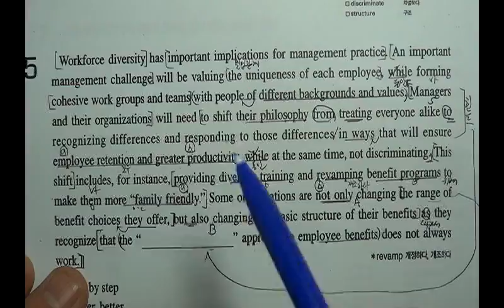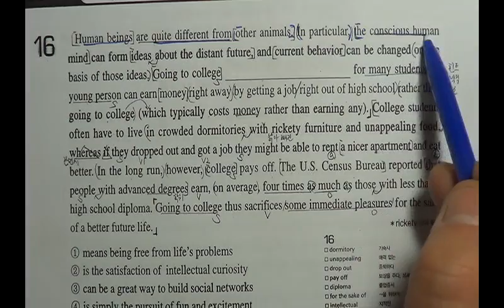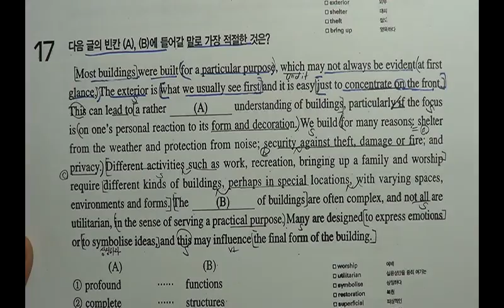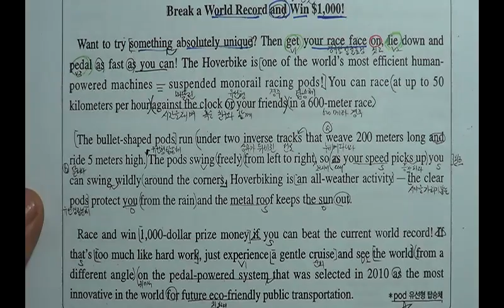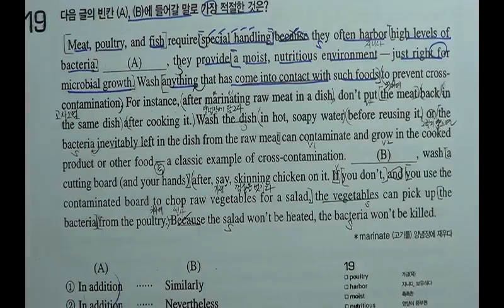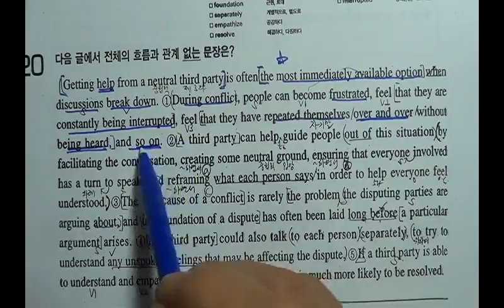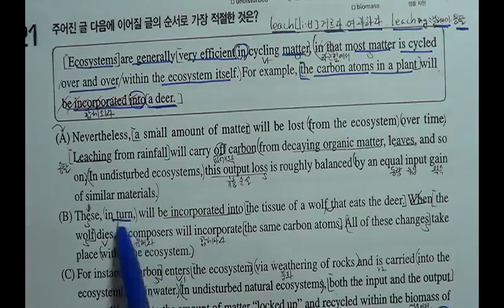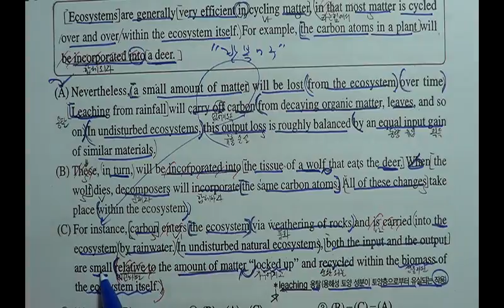2015년대비 EBS 수능특강 영어영역 TEST1회 15 -21번